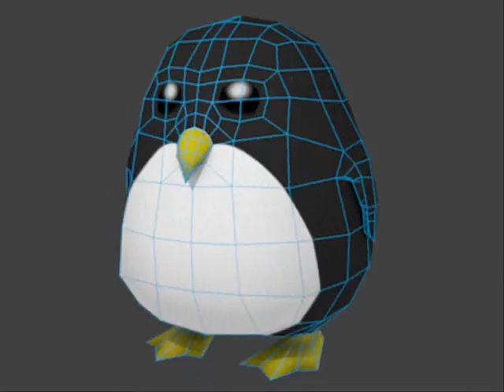3D Penguin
3D Penguin character modelled & animated in blender 2.59, textured in GIMP.